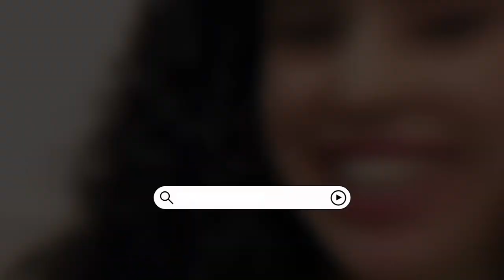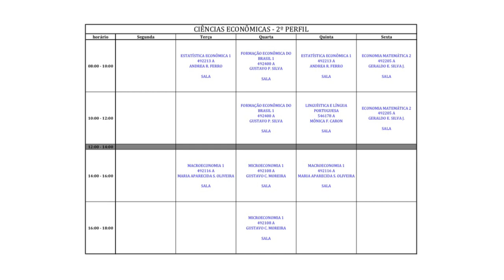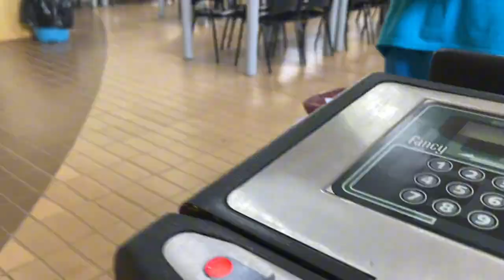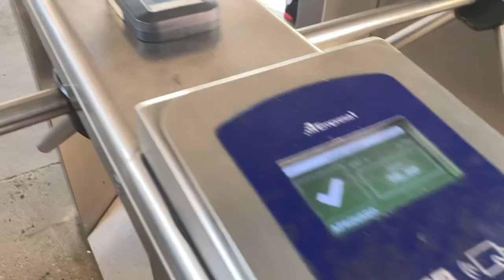VLOG | rotina de uma universitária no fim de semestre